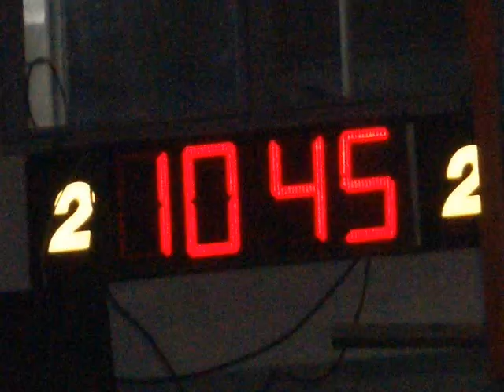in car gol viturro 10.45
el autos mas rapido de calle en circular los 402 mts , misil